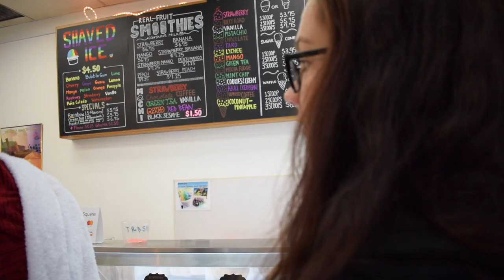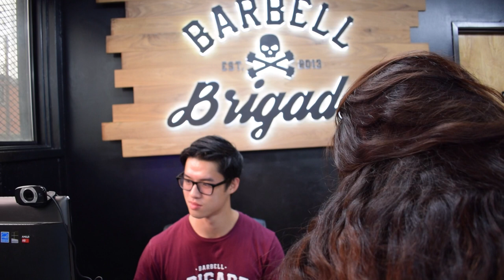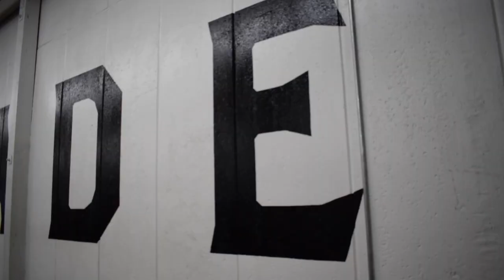Los Angeles VLOG, Barbell Brigade workout | DAY 1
Zostrih toho najlepšieho z prvého dňa stráveného v LA + tréning zadku a ramien v Barbell Brigade.
♡ XO Tatiana